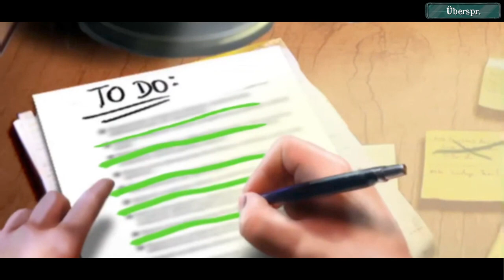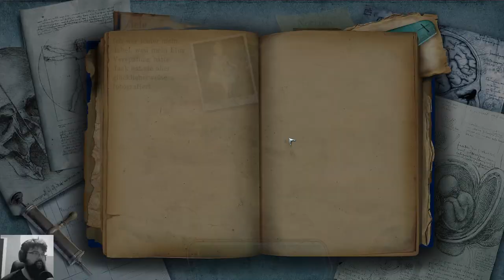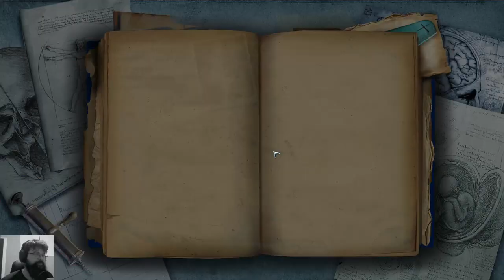Mind Snares: Alice's Journey #01 - Die perfekte Frau! Achtung: Satire (Let's Play Grusel Gameplay)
Let's Play Mind Snares: Alice's Journey Gameplay Deutsch German